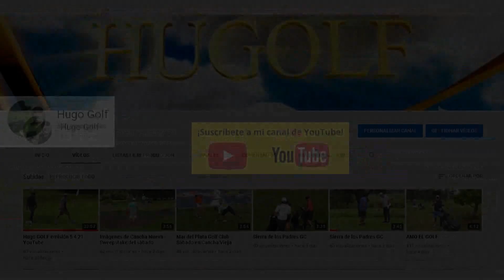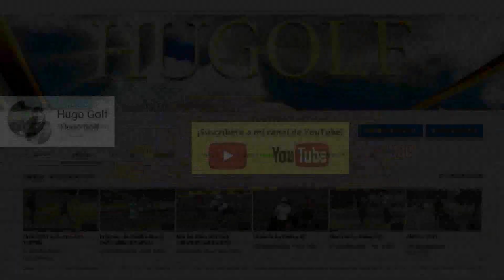Sábado en imágenes Ranking de Federación en Sierras